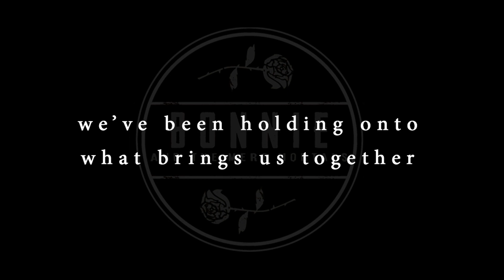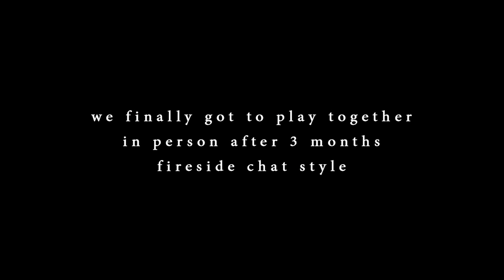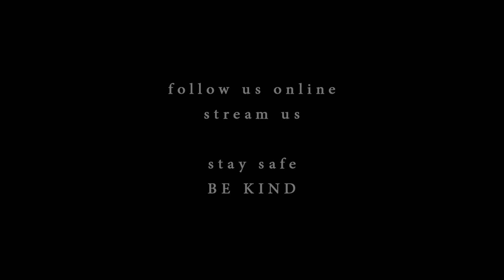Bonnie and the Mere Mortals